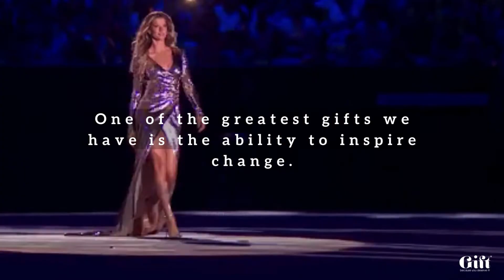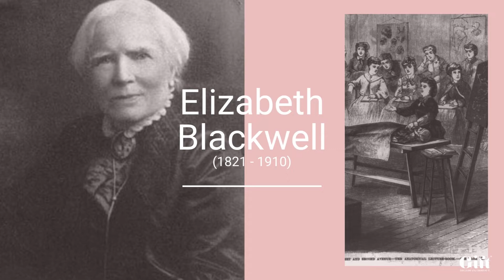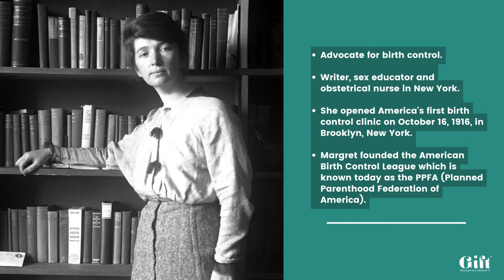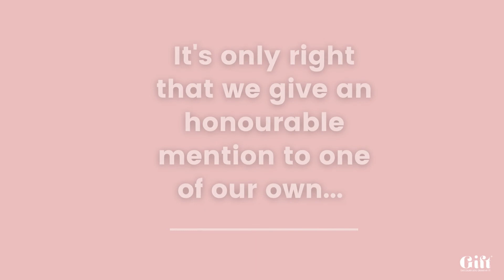Women's History Month | Gift Wellness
this month we celebrate women and all their achievements, especially those  who have impacted women's health

Gift Wellness is dedicated to providing high quality, affordable sanitary wear to all women, while at the same time becoming a source of aid and hope to women in crisis.
for more information about Gift Wellness sanitary products, shampoo & cleansing bars go

find us on:
instagram & tiktok – @GiftWellness
spotify & twitter - @GiftWellnessLtd